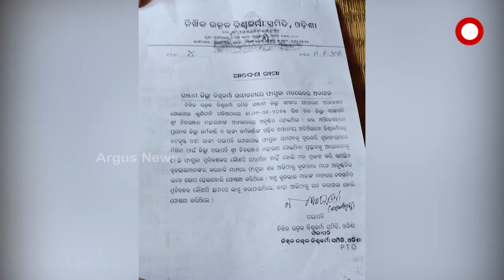ଗଞ୍ଜମରେ ବଢ଼ୁଛି ବାଚ୍ଛନ୍ଦ ବ୍ୟାଧି !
ସମଗ୍ର ଗଂଜାମ ଜିଲ୍ଲାରେ ବିଭିନ୍ନ କାରଣକୁ ନେଇ ଗାଁ କୁ ଗାଁ ବାଛନ୍ଦ ଡେଇଁ ଚାଲିବା ସହ ବାଛନ୍ଦକୁ ନେଇ ଆଇନ ଶୃଙ୍ଖଳା ପରିସ୍ଥିତି ଉପୁଜିବା ସହ ପୋଲିସ ଓ ପ୍ରଶାସନ ଉପରେ ଚାପ ବୃଦ୍ଧି ପାଇବା ସହ ଗ୍ରାମାଞ୍ଚଳରେ ସାମାଜିକ ସହାବସ୍ଥାନ ନଷ୍ଟ ହେବାକୁ ବସୁଛି l କୁଶିକ୍ଷା , ଅନ୍ଧ ବିଶ୍ୱାସ ସାଙ୍ଗକୁ ରୁଢିବାଦୀ ମନୋଭାବ ବେଳେ ବେଳେ ଗଣ୍ଡଗୋଳ ଘଟି ଅନେକ ଧନଜୀବନ ନଷ୍ଟ ହେବାକୁ ବସିଲାଣି